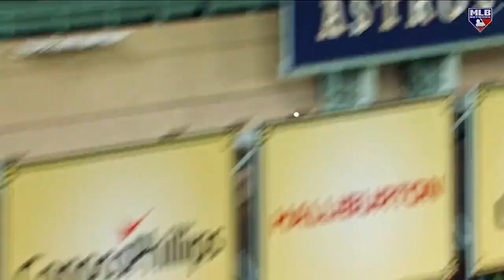Astros are BACK in the Fall Classic!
2017, 2019, 2021 and 2022 ✅

Relive the Houston Astros' journey to securing their 4th trip to the World Series in the last 6 seasons. ⬇️